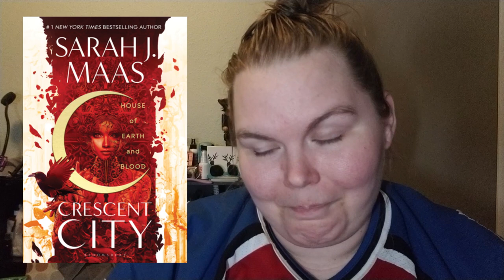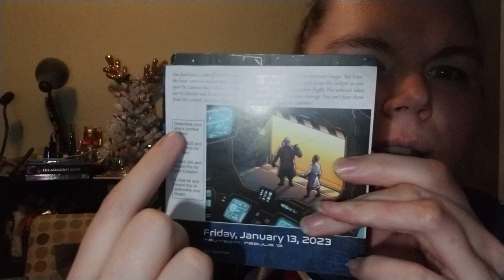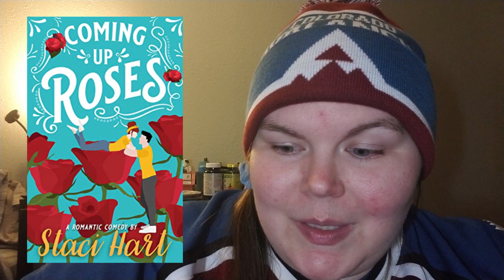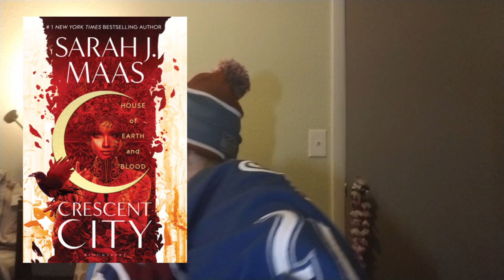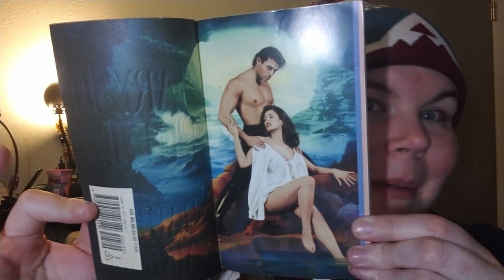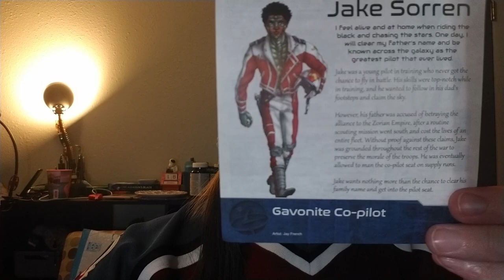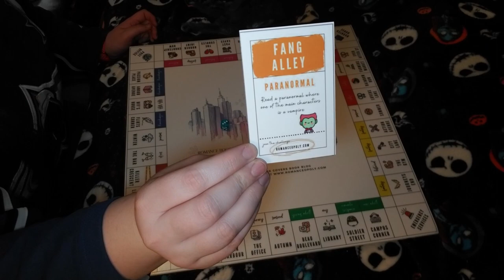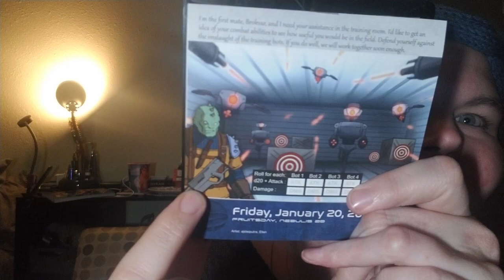Week 3 2023 Vlog | Moving | Quest Calendar | Book Hauls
Welcome to my vlog for week 3 of 2023, January 14th through 20th! I chat about life and moving, unbox a couple packages and touch base on what I read during the week. I also played the 2023 Quest Calendar and rambled. A lot.